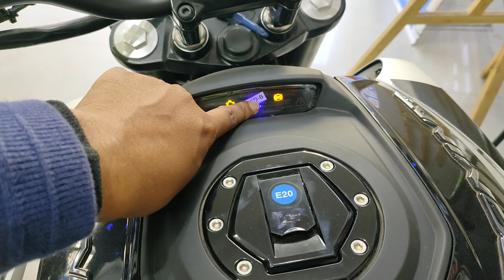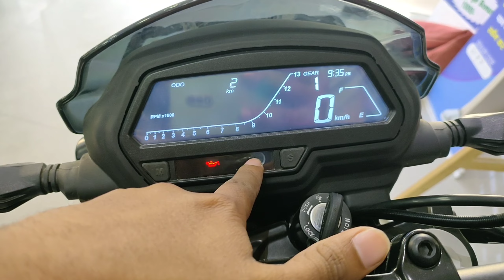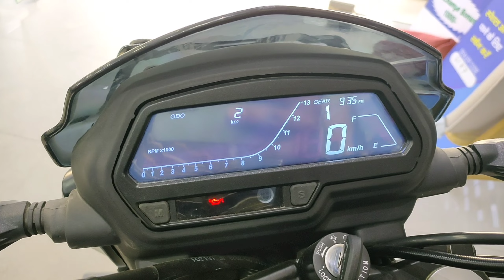2024 Bajaj Dominar 250 OBD2 🔥New Update Mileage Top Speed On Road Price Detailed Review Black Colour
2024 Bajaj Dominar 250 OBD2 🔥New Update Mileage Top Speed On Road Price Detailed Review Black Colour.

In This Video -  Is Video Me Mene Bajaj DOMINAR 250 OBD2, Ka Review Kiya Hu.

Topic Cover -

Dominar 250 mileage.

Bajaj Dominar 250 on road price.

Bajaj Dominar 250 new model 2024.

Bajaj Dominar 250 bike.

Bajaj Dominar250 top Speed.